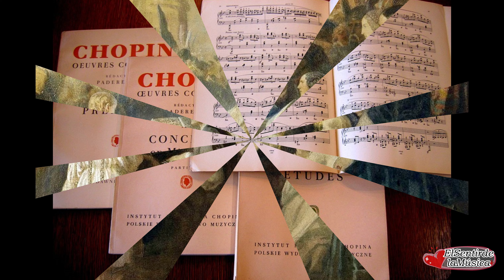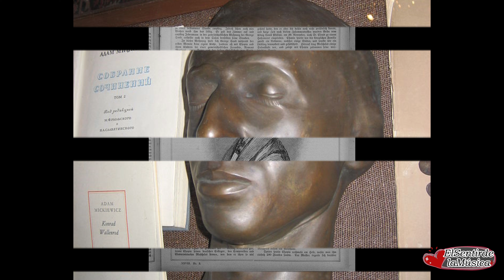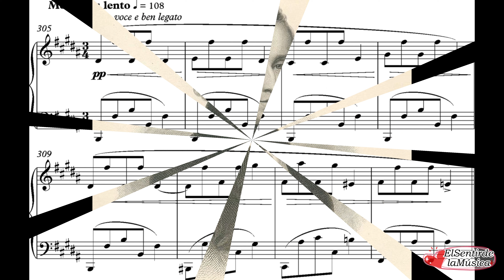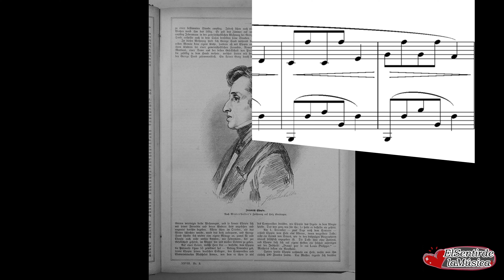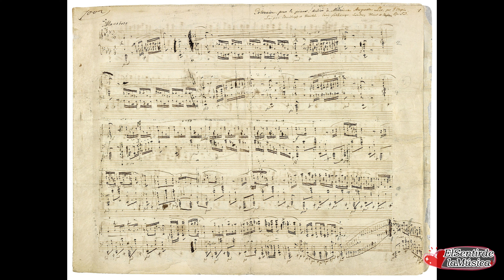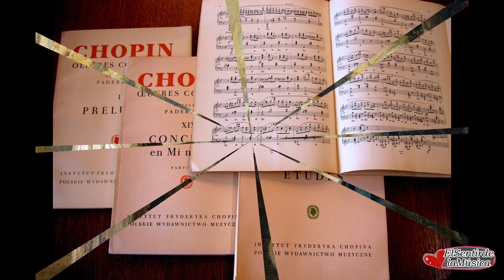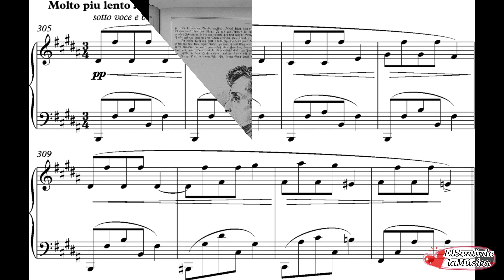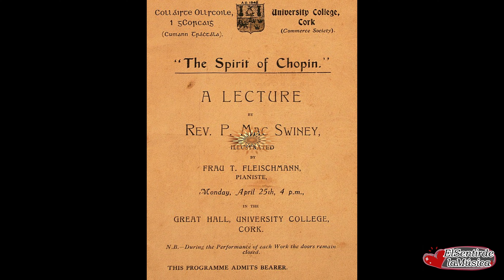Chopin | Piano Instrumental | Música Clásica para Estudiar y Concentrarse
1 Hora de Música Clásica para estudio y concentración. La mejor música de estudio de Chopin, relajante canción de piano instrumental con suaves sonidos de olas de mar. Es la música instrumental relajante perfecta para estudiar y aprender mejor a concentrarse y también es excelente música clásica para estudiar, concentrarse, escribir o trabajar en la oficina. Usa esta música clásica para relajarte y leer o como música de estudio para los exámenes y el tiempo de estudio.

👉 Para escuchar más, sigue el siguiente enlace a la lista de reproducción

Dale a la🔔 ¡Habilite las notificaciones!

¡Espero que lo disfruten! ¡Gracias por apoyar el canal!